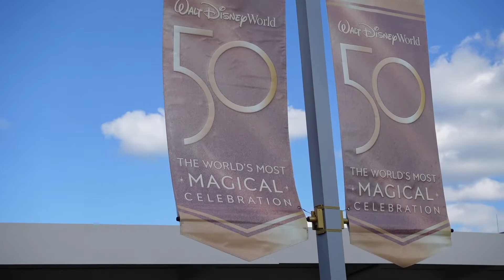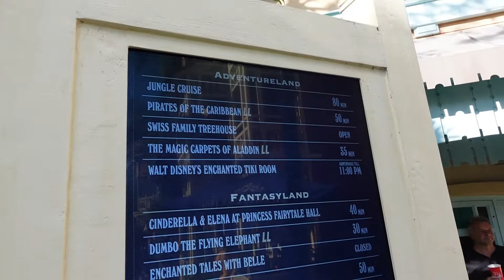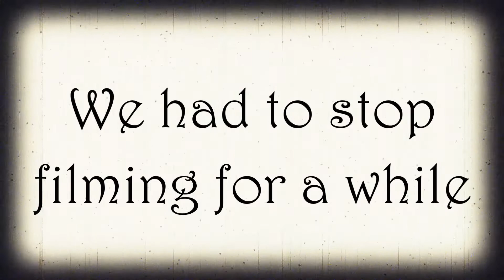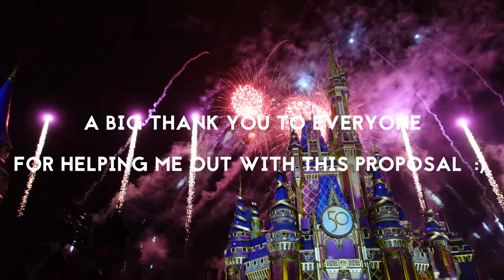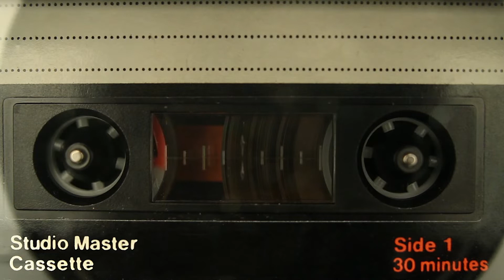The Proposal - 6 years 348 days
In this video, I went on a Disney trip with my fiancée Michelle and her family where I proposed to her. after 6 years and 348 days of dating. She had no clue, so it was a big surprise for her. Watch until the end to see her reaction :)